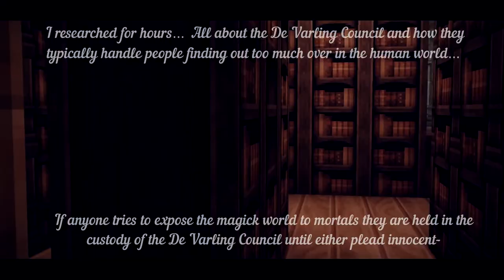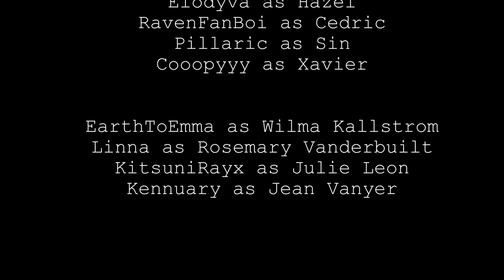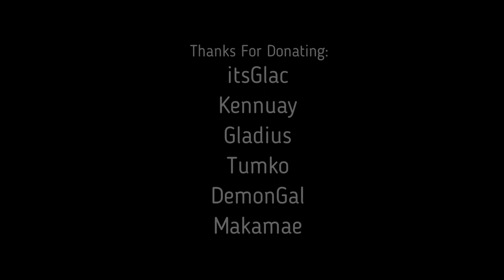"Flirting With The Devil.” Charmed Academics [Chapter 12 \ Bk 1] SEASON FINALE | Minecraft Roleplay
*:..。o○☆○o。..:*゜*:..。o○☆○o。..:*
Juni decides that getting Griffin to fall for her is the easiest way to finding out the Hawthorn secrets... And Juni's visions reveal a dark secret...

*:..。o○☆○o。..:*゜*:..。o○☆○o。..:*

*:..。o○☆○o。..:*゜*:..。o○☆○o。..:*